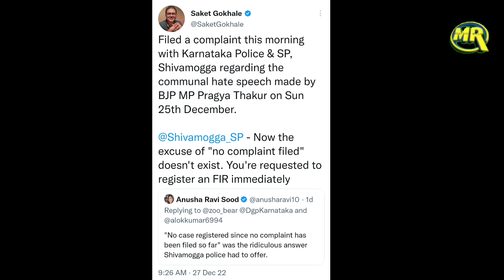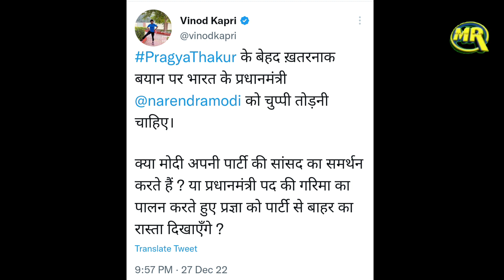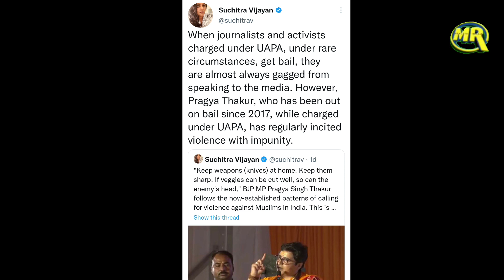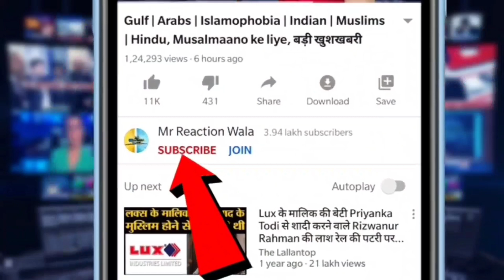BJP MP Pragya Thakur Ke Against Complaint Darj NDTV Anchor Nidhi Razdan Ka Aaya Reaction